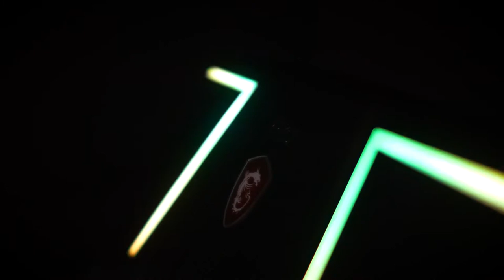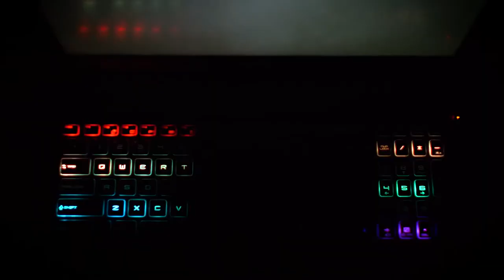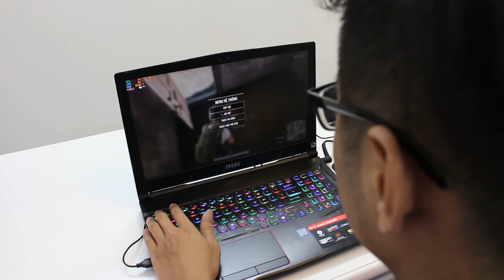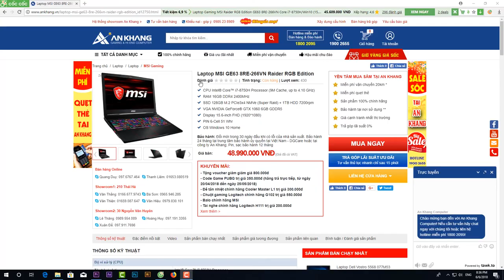Laptop Gaming MSI GE63 đẳng cấp ở màn hình và độ chất ở bàn phím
Ankhang - Laptop
Chi tiết laptop MSI GE63
CPU Intel® Core™ i7-8750H Processor (9M Cache, up to 4.10 GHz)
SSD 128GB M.2 PCIe3x4 NMVe (Super Raid) + 1TB HDD 7200rpm
VGA NVIDIA GeForce® GTX 1060 6GB GDDR5
Display 15.6-inch FHD (1920*1080)
PIN 6-Cell 51 Whr
OS Windows 10 Home